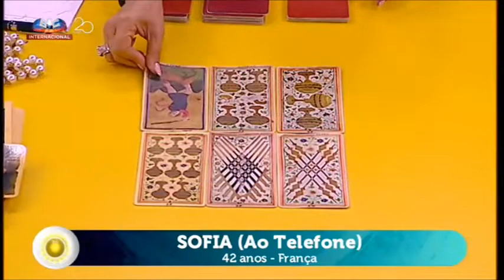Consulta Tarot - Vou conseguir ser mãe? VEJA AQUI!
Nesta consulta , Sofia quer saber se vai conseguir engravidar ainda este ano! VEJA AS RESPOSTAS DO TAROT

Em: Programa "Maria Helena - Ponto de Equilíbrio" - SIC Internacional - Diariamente

Um beijinho de Luz! Maria Helena